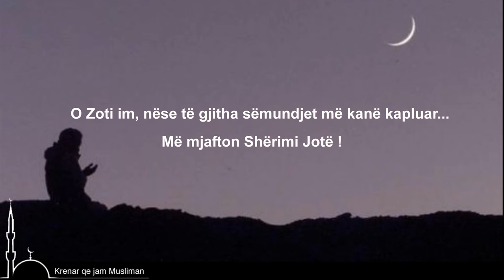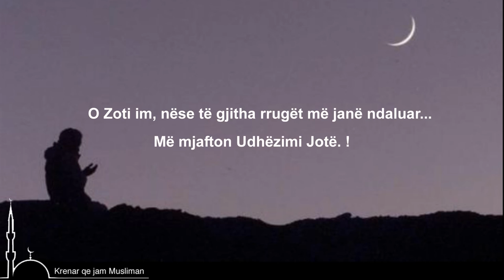O Zoti im...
O Zoti im, nëse të gjithë njerëzit janë sjellë ashpër me mua .. Më mjafton Butësia Jote !
O Zoti im, nëse të gjithë njerëzit më kanë bërë padrejtesi .. Më mjafton Drejtësia Jote !
O Zoti im, nëse të gjithë njerëzit me kanë tradhëtuar... Me mjafton Besnikeria Jote !
O Zoti im, nëse të gjithë njerëzit më kanë harruar... Më mjafton Përkujtimi Jote !
O Zoti im, nëse të gjithë njerëzit më kanë braktisur... Më mjafton Prania Jote !
O Zoti im, nëse të gjithë njerëzit më kanë dëmtuar... Më mjafton Kompenzimi Jotë !
O Zoti im, nëse të gjitha sëmundjet më kanë kapluar... Më mjafton Shërimi Jotë !
O Zoti im, nëse të gjitha brengat më kanë rënduar... Më mjafton Lehtësimi Jotë !
O Zoti im, nëse të gjitha rrugët më janë ndaluar... Më mjafton Udhëzimi Jotë. !